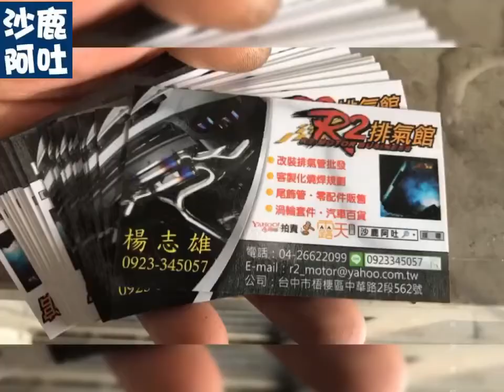改裝雷力當派金屬觸媒/福特 FORD KUGA ST LINE / THUNDER DOWN PIPE